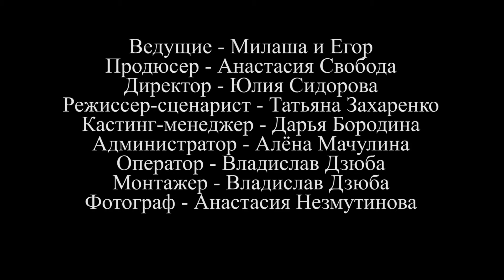Передача "Дети в городе". Шоколадный мастер-класс. Кондитерская фабрика «Сладкий Мир»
Ведущие: Милаша и Егор
Кондитерская фабрика «Сладкий Мир» - лидер в нише производства натуральных сладостей. «Сладкий Мир» верит в то, что конфеты и сладости должны быть не только вкусными, но и полезными для здоровья. Поэтому они специализируются на производстве натуральной кондитерской продукции.
Программный директор: Анастасия Свобода
Режиссер-сценарист: Татьяна Захаренко
Оператор: Владислав Дзюба
Монтаж: Владислав Дзюба
Кастинг-менеджер: Дарья Бородина
Фотограф: Анастасия Незмутинова